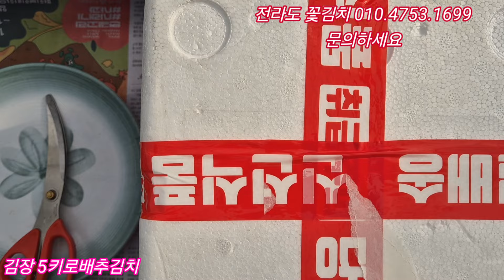24.11.23.전라도 꽃김치 (수제김치)010.4753.1699 김장 김치 문의~